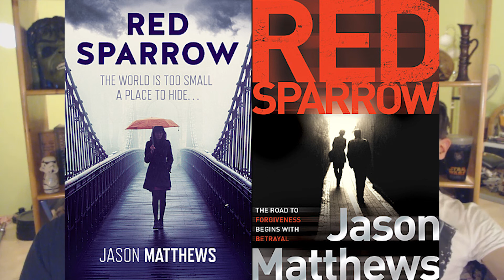2018 - Top 10 Legjobban várt Filmjei